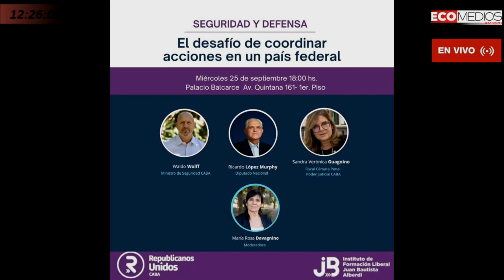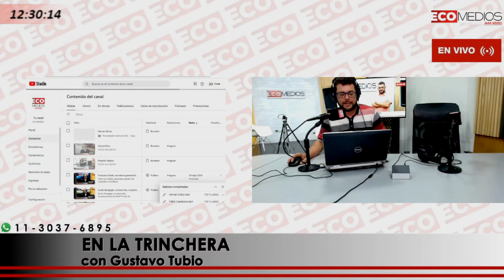Maria Rosa Davagnino (Referente de Republicanos Unidos) Las Claves de Eco Medios